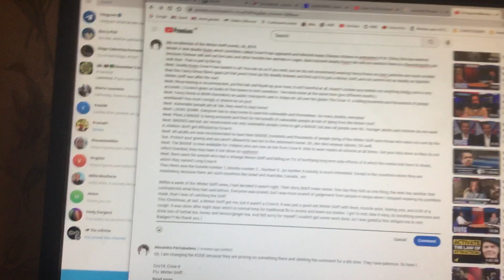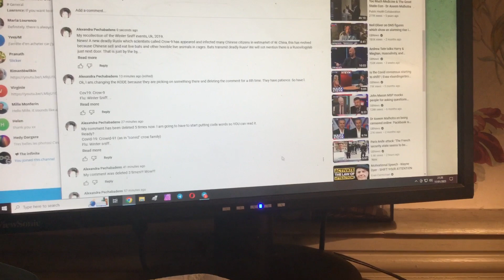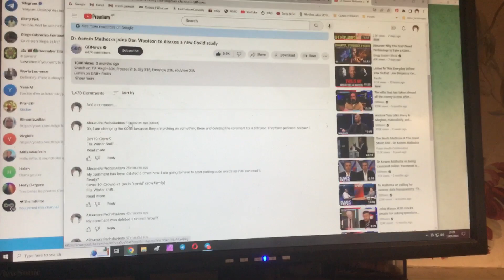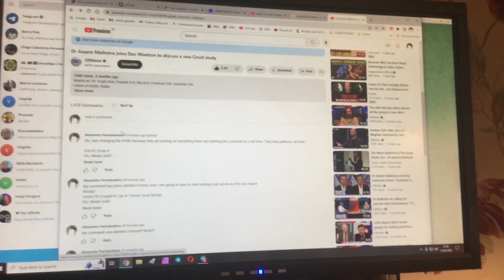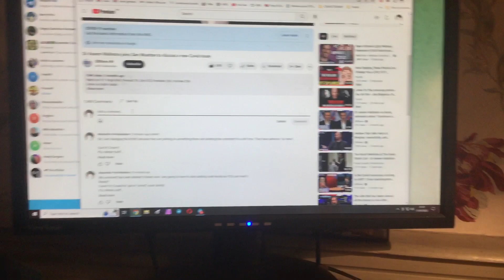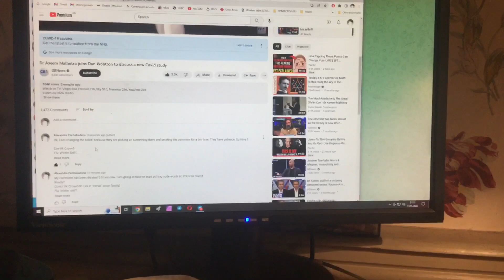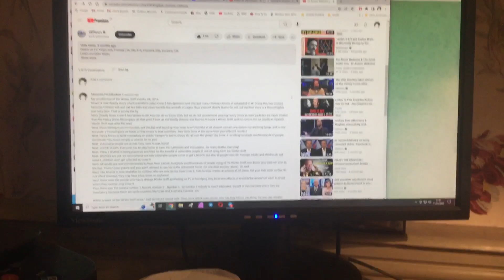Last Cov19 censorship of comment on YT video!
I have had enough now, they have wan, l have been censored.
I am going to bed.
Can l write the comment here and this video be deleted?

Here is the Code to read the text below:

Cov19: Crow-9
Flu: Winter Sniff.
Virus: Rusiv. Virology: Rusovilogylab
Vax: BADGE.
Masks: Fancy Dress

"My recollection of the WInter Sniff events, Uk, 2019.
News! A new deadly Rusiv which scientists called Crow-9 has appeared and infected many Chinese citizens in wetmarket of W. China, this has evolved because Chinese sell and eat live bats and other horrible live animals in cages. Bats transmit deadly Rusiv! We will not mention there is a Rusovilogylab just next door. That is just by the by.
Next: Deadly Rusiv Crow-9 has landed in uk! You can do so if you wish, but we do not recommend wearing Fancy Dress as rusiv particles are much smaller than the Fancy Dress fibres gaps.(at that point l look up the deadly disease and find out it is just a Winter Sniff, and not seems not as deadly as Spanish Winter Sniff was after the war)
Next: Rivus testing is recommended, put this tab and liquid up your nose, it isn’t harmful at all, doesn't contain any metals nor anything dodgy, and is very accurate. ( Council gives us loads of free boxes to test ourselves. Two tests done at the same time give different results.)
Next: Fancy Dress is NOW mandatory on public transports and in shops etc all over the globe! The Crow -9  is killing hundreds and thousands of people worldwide! You must comply or shame be on you!
Next: Vulnerable people are at risk, they need to stay home!
Next: LOCKE DOWN. Everyone has to stay home to save the vulnerable and themselves. So many deaths, everyday!
Next: Pfew, a BADGE is being prepared and tried for the benefit of vulnerable people at risk of dying from the Winter Sniff.
Next: BADGES are out, we recommend not only vulnerable people come to get a BADGE but also all people over 60. Younger adults and children do not need it, children don’t get affected by Crow-9.
Next: All adults are now recommended to have their BADGE, hundreds and thousands of people dying of the Winter Sniff even those who were run over by the bus. Protect your granny and you aren’t allowed to see her in the retirement home. Oh, she died anyway (alone). Oh well.
Next: The BADGE is now available for children who are now at risk from Crow-9. Kids to wear masks at schools at all times. Get your kids done so they do not infect Grandad, they may have it but show no symptoms!
Next: there were the people who had a strange Winter Sniff and telling on TV of horrifying long term side effects of it which the media told them to dread, which they named Long Crow-9.
Then there was the boosta number 1, boosta number 2….Number 3...by number 4 nobody is much interested. Except in the countries where they are mandatory, because there are such countries like Israel and Australia, Canada...etc

Within a week of the Winter Sniff news, l had decided it wasn't right. Their story didn’t make sense. One day they told us one thing, the next day another that contradicted what they had said before. Everyone was scared, but l was more scared of judgement from people in shops when l stopped wearing my pointless mask, than l was of catching the Sniff.
This Christmas, at last, a Winter Sniff got me, but it wasn’t a Crow-9, it was just a good old Winter Sniff with fever, muscle ache, feeling sick, and a bit of a cough. It was done after eight days which is normal time for traditional flu to evolve and leave our bodies. l got to rest, take it easy, do breathing exercises and drink lots of herbal tea, honey and lemon/ginger tea. And felt sorry for myself l couldn't get some work done, so l was grateful this obliged me to rest.
Badges?? No thank you. "

Attachments area
Preview YouTube video Dr Aseem Malhotra joins Dan Wootton to discuss a new Covid study

Dr Aseem Malhotra joins Dan Wootton to discuss a new Covid study